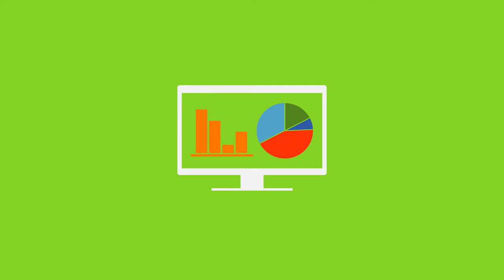WSO2 API Manager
WSO2 API Manager is a 100% open source enterprise-class API management solution that enables enterprises to quickly share their business capabilities with their customer across the globe. Design, create, publish and manage APIs to unlock the true value of your digital assets.